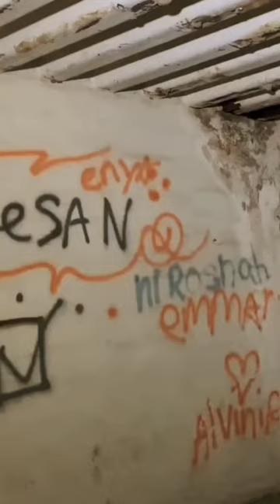Fort Pasir Panjang - Abandoned Bunker